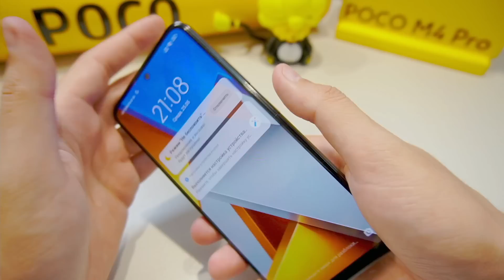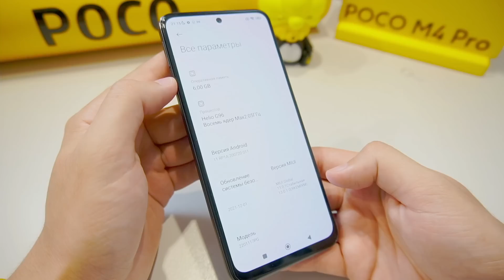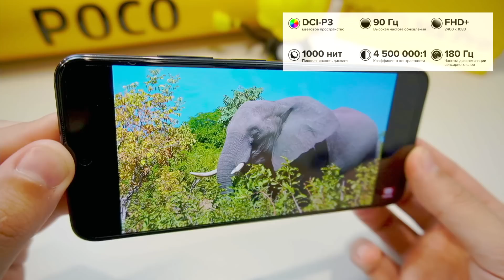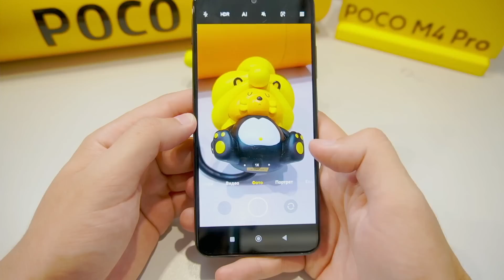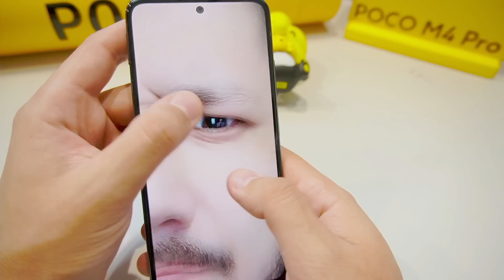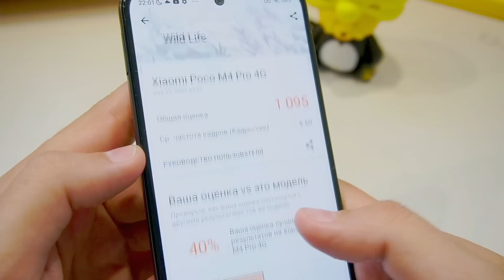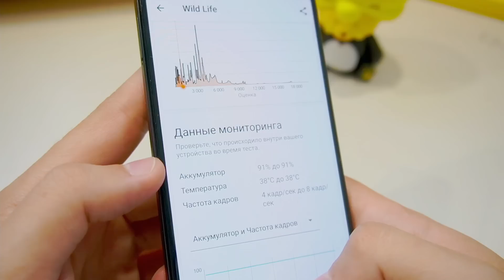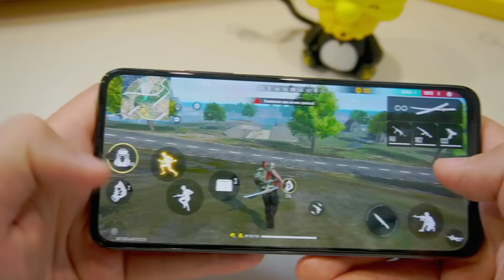POCO M4 Pro 5G + Читерлік Набор! 😈 🛠 ТЕХНОБРО